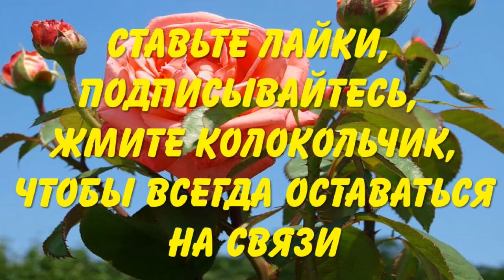А не поквасить ли нам опять капусту?.. ( 1-я половина 2019 года)